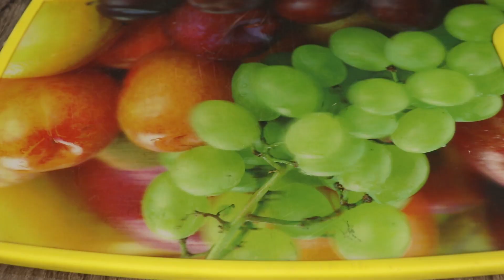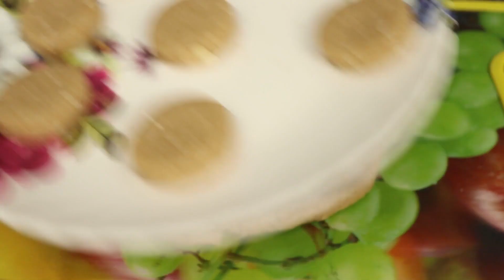गेहूं के आटे से बनाए एक नए तरीके से और महीनों तक खाए‌ यह स्वादिष्ट और हेल्दी बिस्किट atta biscuit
Ingredients-

Luke warm water -1/3 cup
Sugar -1/2 cup
Fine chopped dry fruits- 1 tbsp
White sesame seeds-1 tbsp
Cardamom essence- 1/4 tsp